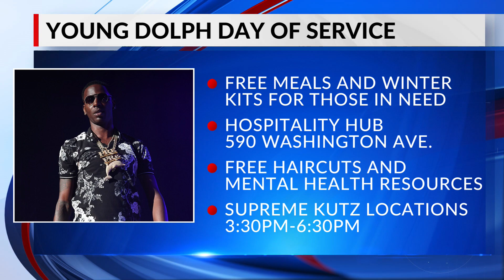Young Dolph's family coping with death through Day of Service